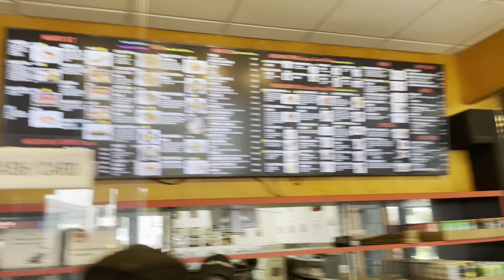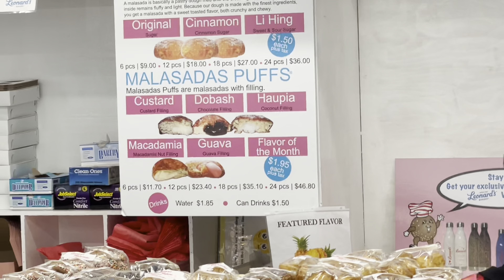Hawaii Vlog: Part 3